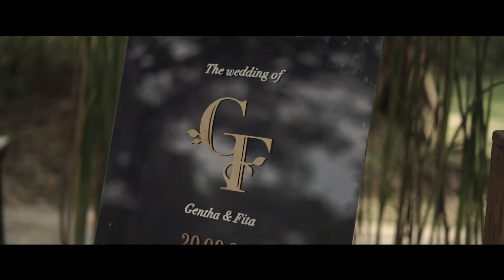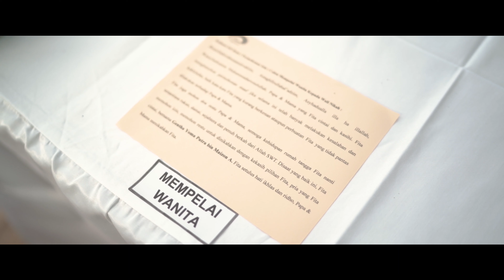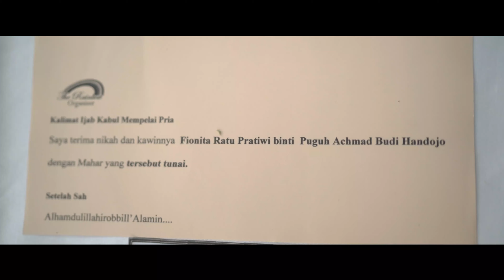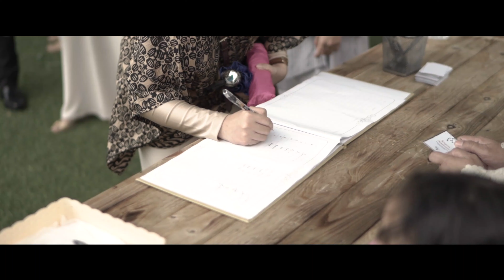Fita & Gentha Wedding at On Green Raffles Hills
AKSA Creative
Wedding Photography & Cinematic Film

Jalan Bhakti No 10 Kebayoran Baru, Jakarta Selatan, Jakarta 12180